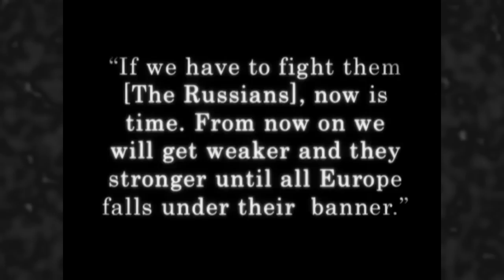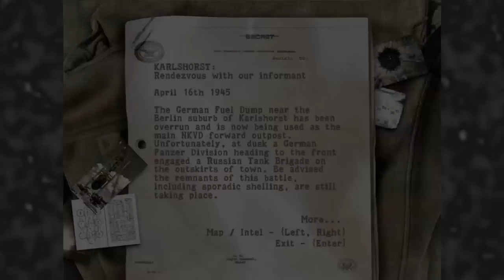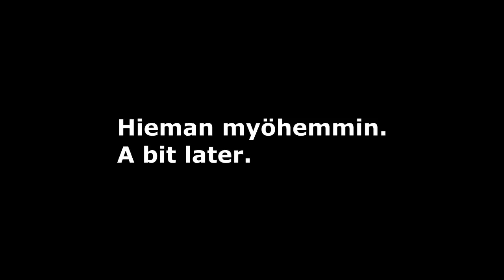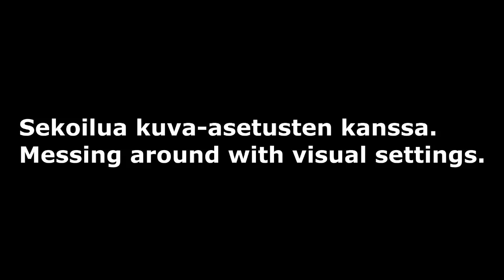Sniper Elite Berlin-1945. part 1 / Osa 1.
Alkuperäinen Sniper. Ja opin etten osaa tähdätä.
ENG: The original Sniper. And i learn i cant aim.

Suomeksi juonnettu. Tekstitys Englanniksi.
Narratd in Finnsh. English subtitles.